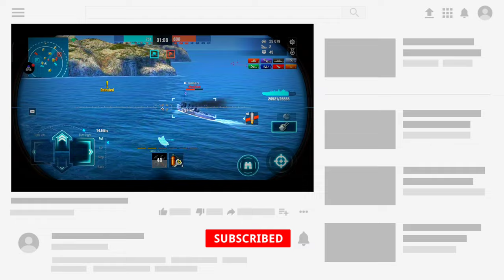God of World of Warship Blitz is back! | WOWB gameplay